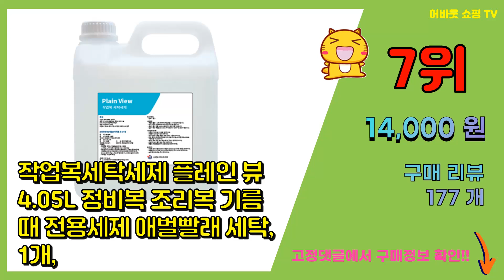옷기름얼룩제거 추천 판매순위 Top10 || 가격 평점 후기 비교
❤️❤️❤️요즘 가장 많이팔린 옷기름얼룩제거 추천❤️❤️❤️

[00:01]
10위. 미싱부속나라 풀아웃2 원단 옷기름얼룩 오염제거제 풀아웃2, 1개 [7,200원]

[00:06]
9위. 이들케이 흰 옷 얼룩 물빠짐 방지 이염방지시트 2박스 + 녹는 시트세제 2박스, 4개, 3 [14,400원]

[00:11]
8위. 라비킷 마이리무버 100 얼룩제거제, 300ml, 1개 [14,900원]

[00:16]
7위. 작업복세탁세제 플레인 뷰 4.05L 정비복 조리복 기름때 전용세제 애벌빨래 세탁, 1개, [14,000원]

[00:21]
6위. #[메리드레스] 옷기름얼룩제거 기름오염제거제 풀아웃2 (세척솔 증정)   [7,500원]

[00:26]
5위. 엘타얼룩이 의류 얼룩제거제 5종, 1세트, 30ml [29,500원]

[00:31]
4위. 리큐 제트 얼룩지우개, 200ml, 1개 [4,350원]

[00:36]
3위. 오염 기름(오일) 스팟 리무버 제거제 YS-82, 1개 [6,440원]

[00:41]
2위. 비트 오투 폼 스프레이 표백제, 2개, 500ml [8,260원]

[00:46]
1위. 일본 2+2/1+1/1 옷 기름 얼룩 제거 흰옷 누런때 기름때 피얼룩 찌든때 제거 커피얼룩 [10,800원]